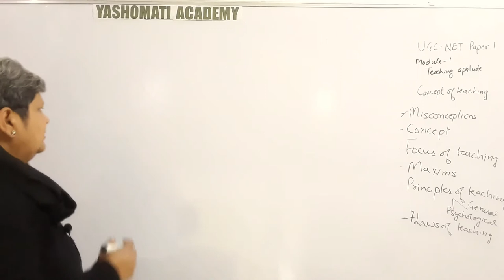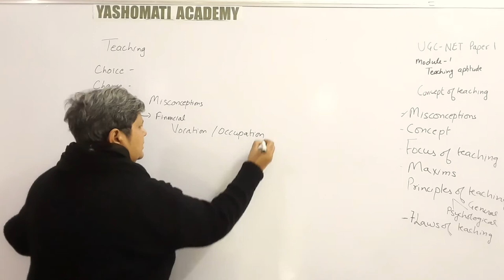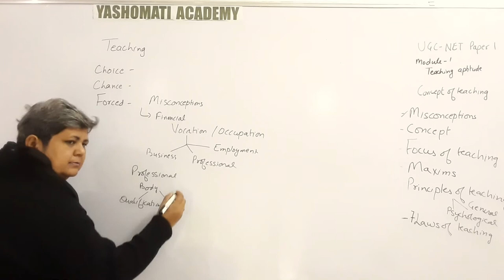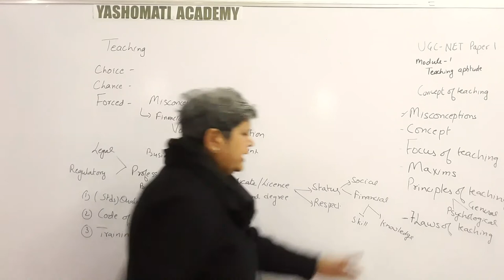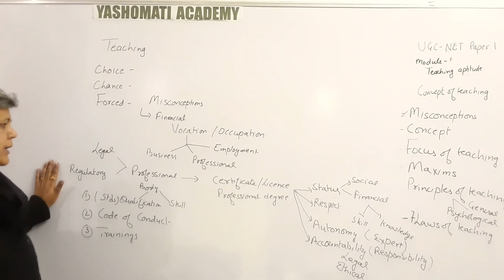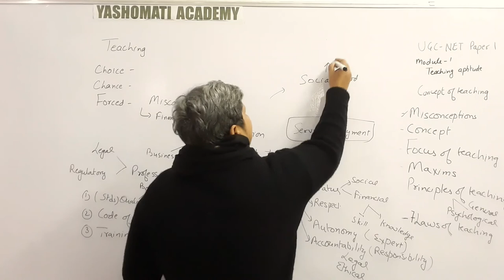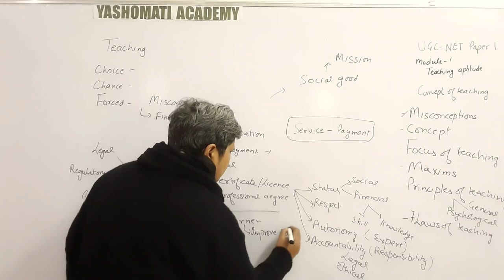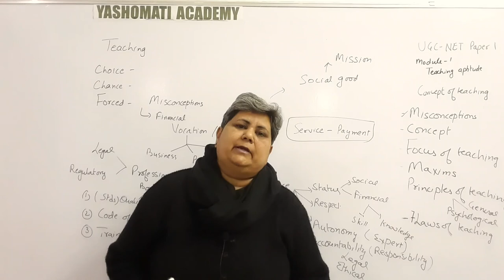Is Teaching A Profession or Vocation ?? ( English version) -Teaching Aptitude for UGC NET/CTET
Online Lesson as a Part of Teaching Aptitude Lessons details  on topic -if Teaching is Profession- Vocation or Mission highlighting the subtle differences among these classifications.
Useful for aspiring & working teachers

Yashomati Academy - Online & Offline Concept Based Coaching for UGC NET, CTET, PSTET, Soft skills,NEET, Biology & Chemistry Class XI-XII in Jalandhar